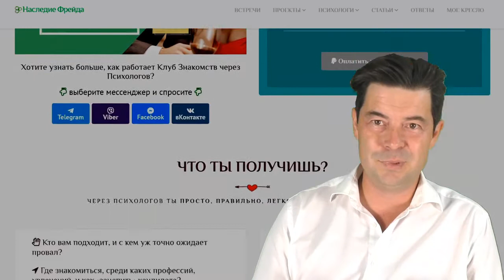Как найти подходящего человека для отношений?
Статистически, союз, где партнёры не совпадают характерами, больше 3 лет продержаться не сможет. Как найти СОВМЕСТИМОГО парнера, мужчину или женщину для брака, семьи и прочных, простых и насыщенных отношений? Это не тайна: выбери себе ПОДХОДЯЩЕГО человека.

Что такое - подходящий? Ответы - в видео. Но не для всех:
... и только после этого досмотреть видео до конца и заглянуть к нам за СОВМЕСТИМОСТЬЮ